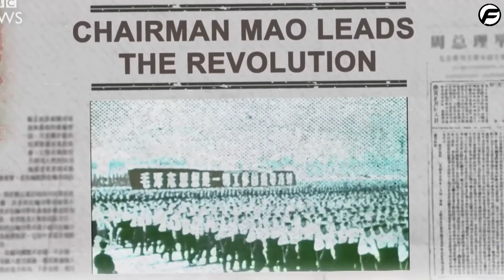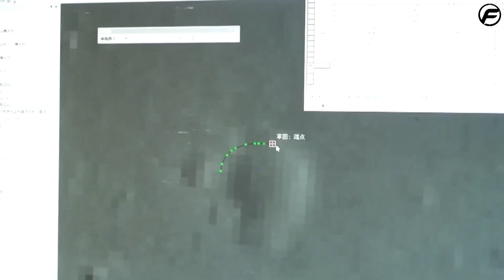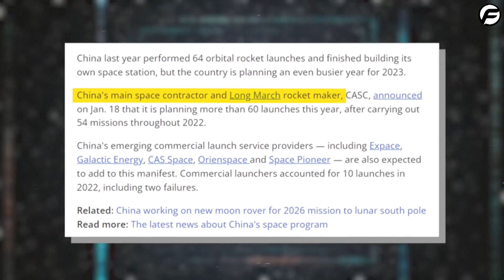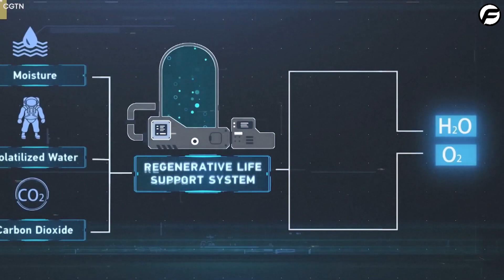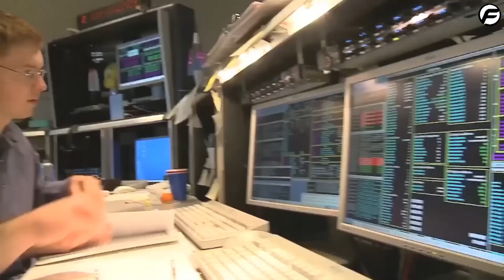China's Tech Launch Is Not Just A Breakthrough, It's A Paradigm Shift- Uncover The Future!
In this video, we're going to take a look at China's Tech Launch and see just what a breakthrough it is. Not only is it a breakthrough in technology, but it's also a paradigm shift in how the world will do business in the future.

If you're interested in the future of technology, then this video is for you! We'll explore everything from the significance of the launch to the ways in which it will change the world. China's Tech Launch is definitely one to watch, and you won't want to miss out on this important story!

1. The videos have no negative impact on the original works.
3. The videos are transformative in nature.
4. We use only the audio component and tiny pieces of video footage, only if it's necessary.